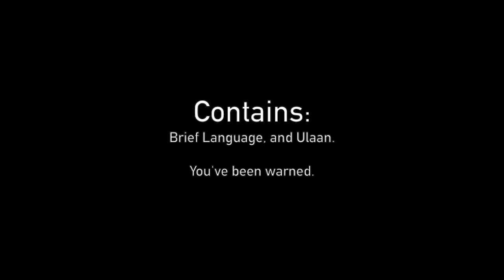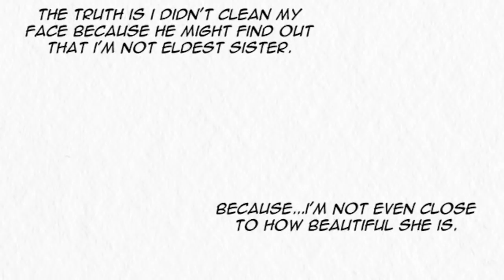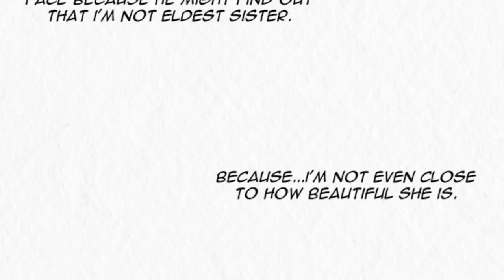ASURA'S BRIDE: EP. 4- By The White Lake (WEBTOON COMIC DUB)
On her way to an arranged marriage, a haughty princess is ambushed and held captive by bandits until she is rescued by a tired, hungry and pissed off soldier. All the accidental knight-in-shining-armour wants is to get some sleep after returning from the battlefield - but having a beautiful princess in tow is making it very difficult for him to do so, in more ways than one

Editor's Note: Thank you Lilydusk for letting us dub another chapter. I never intended to do more than one, but you all wanted to hear Ulaan’s voice so badly, so here we are!! Hope you enjoy it! (Doing high voices is a challenge for me, I apologize).

Cast Members! (In Order Of Appearance)
Fourth Princess- Ruka Samuels

EDITOR:
Ruka Samuels

WANNA FOLLOW ME (You sweet person, you.)

OFFICIAL SAMOOS+
-Speedforce Productions
-Hesakura
-impachan
-Line Ottesen

GOOD SAMOOS++
-RebornRider
-Rjm324
-Hesakura
-Accel Byzantine

LOVELY SAMOOS+++
-WungoBungoVA
-Lifelight